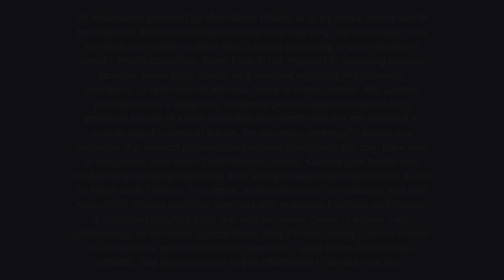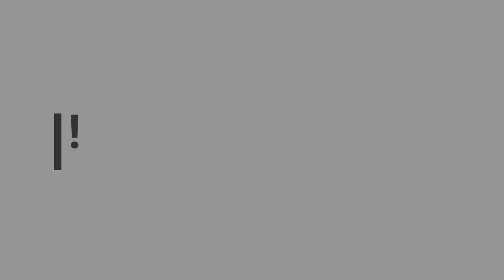NO REPEAT UPPER BODY BLAST! | 10,000 SUBSCRIBER GIVE AWAY ♥️♥️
NO REPEAT UPPER BODY BLAST | In today's workout we are doing a complete upper body workout, with no repeats! If you are the type who gets bored easily, then this is the style of workout for you! Every exercise will be done for a full minute, so that you get to fatigue that muscle out.  We will be focusing on chest, back, biceps, tricep, shoulders and abs.  Woohoo!! Thank you so much to everyone who has been an integral part of this channel's growth! Thank you for your feedback and your encouragement. I couldn't have done it without you!

Format: 1 minute work/15 sec rest/no repeats
Warm and cool down included (or jump to 8:23)

Workout:
Single side chest press
Renegade row
Reverse flye to tricep kickback
Hammer curls
Tricep kickout
Abs and elbows
Uneven surface pushups
Leg elevated 1 arm row
Arnold press
Pinwheel curls
Overhead tricep extension
Hip pop with extension
Tricep press to extension
Wide to narrow bentover row
Kneeling crush complex
Powell raise
Lateral raise kneeling
The shovel
Boat rocker press
Chest flyes
Dumbbell pullover
Palms up front raise
Updown plank bird dog
Hinge 1 arm row
Bent over reverse flye
Tricep skull crusher
1/2 bicep curls
Sit up twist
Front/lateral combo
Tricep chest press pulse
Tricep dips
Behind head lateral raise
Seated bicycles

FOLLOW ALONG!

My Recommended Reading List:
Mindless Eating: Why We Eat More Than We Think -Dr. Brian Wansink